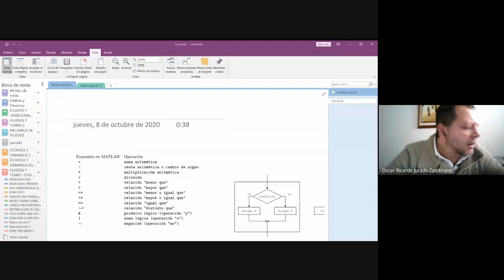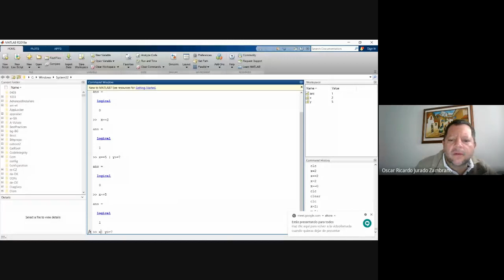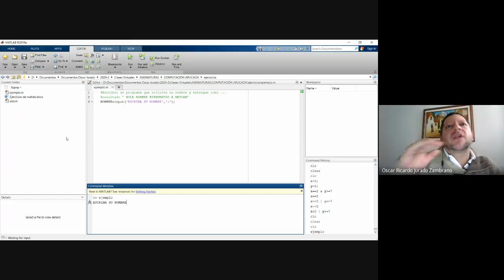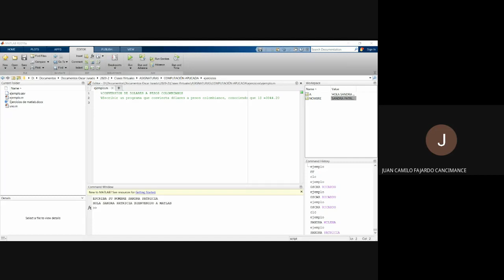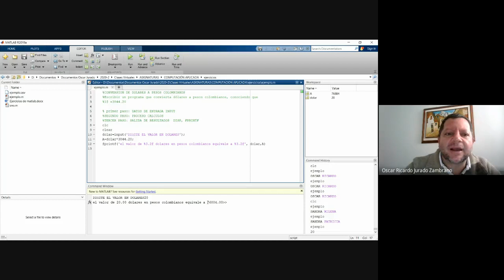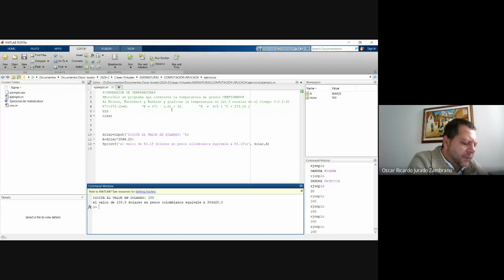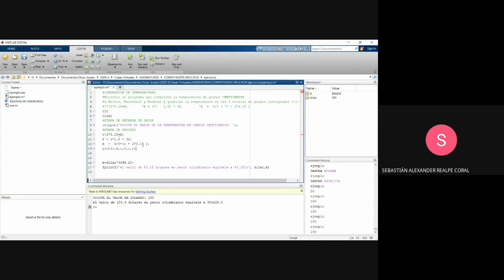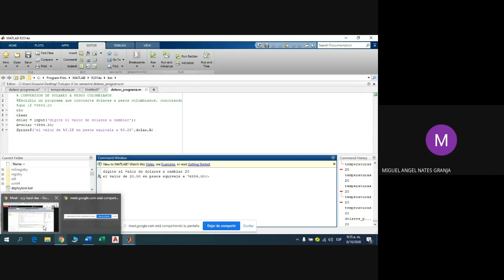COMPUT APLICADA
PRIMEROS PASOS EN LA PROGRAMACION